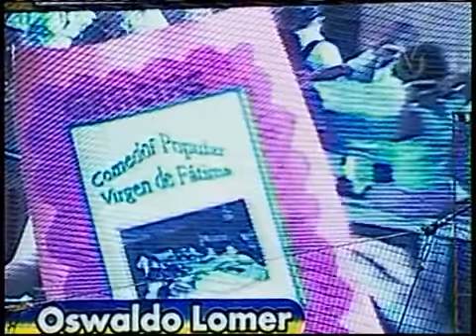Presentación de la Final 2013-2014 de la LVBP entre Caribes vs Navegantes, 23/01/2014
Magallanes recibió a Anzoátegui en el primer choque de la final en Valencia, CORTESÍA VENEVISIÓN